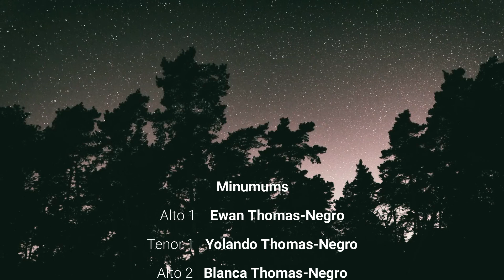Silent Night - The Minimums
The Minims Quartet are joined by their mums for the six part arrangement of Silent Night by Stuart Sides.